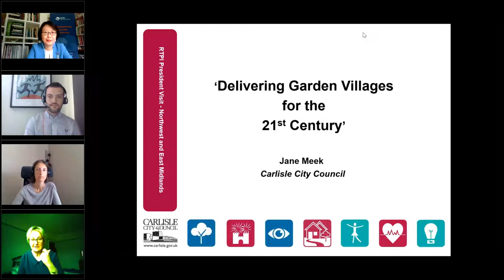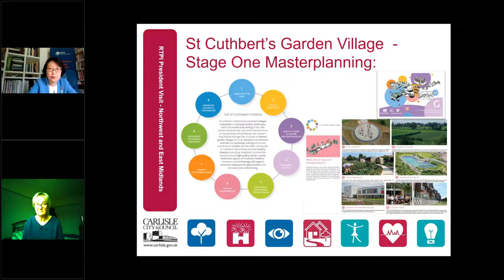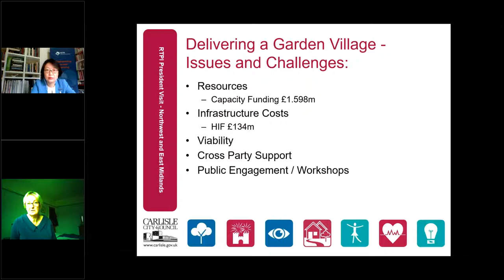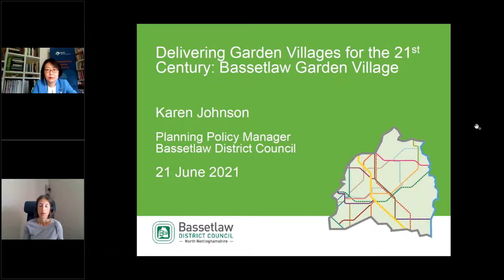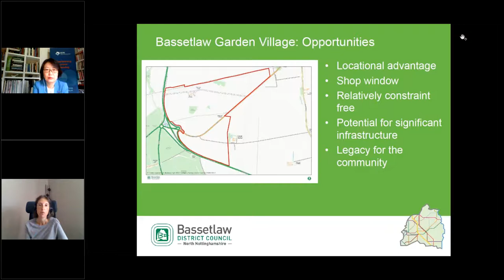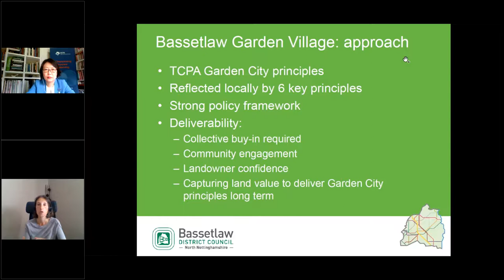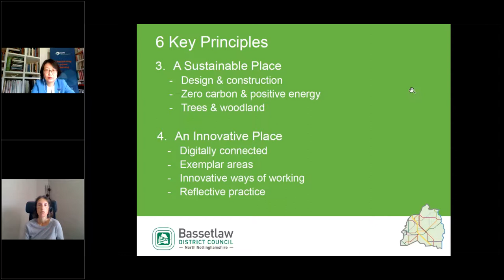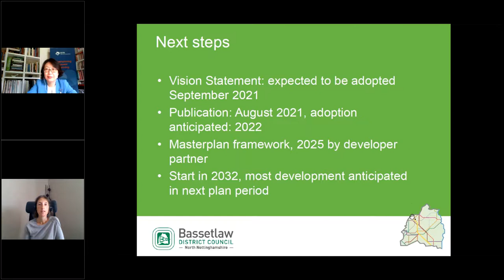Delivering Garden Villages for the 21st Century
RTPI President, Wei Yang, takes a closer look at the progress made on St Cuthbert’s and Bassetlaw Garden Villages. Speakers: Jane Meek - Carlisle City Council and Karen Johnson - Bassetlaw DC.